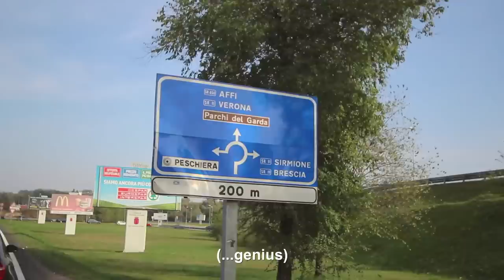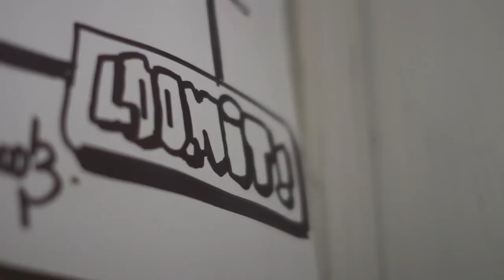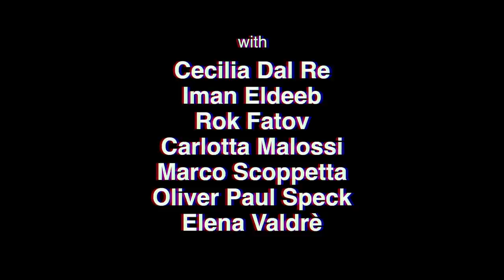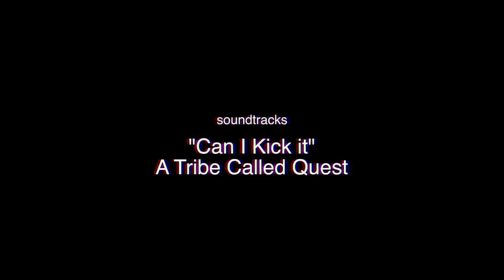Nite Cut München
video edited by: David Drills